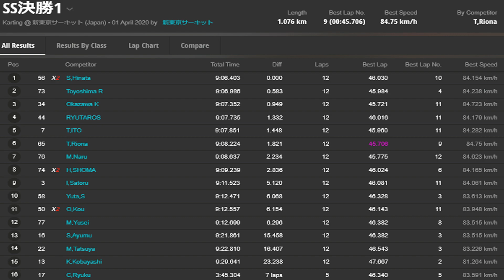20200531 NTC OPEN Meeting YAMAHA SS 決勝A 酒井龍太郎 新東京サーキット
2020年5月31日、新東京サーキット　で行われた NTC OPEN Meeting YAMAHA SS 決勝A の模様です。

20200531 NTC OPEN Meeting YAMAHA カデットオープン タイムトライアル 酒井龍太郎【GoPro車載動画付】

20200531 NTC OPEN Meeting YAMAHA カデットオープン 決勝B 酒井龍太郎【GoPro車載動画付】

20200531 NTC OPEN Meeting YAMAHA カデットオープン 決勝B 酒井龍太郎【GoPro車載動画付】

20200531 NTC OPEN Meeting YAMAHA SS タイムトライアル 酒井龍太郎【GoPro車載動画付】